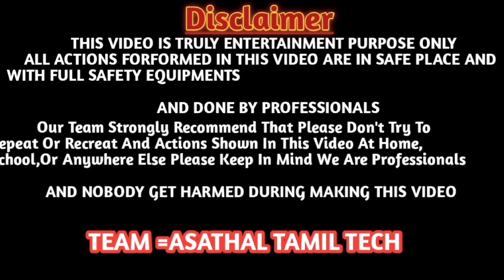🥀🌷🏵️🌺"மலர் கண்காட்சிகள்"🤷🕺நான் முதல்முறையாக நேரில் பார்த்த காட்சிகள், திருச்செங்ககோடு, நாமக்கல் DT..